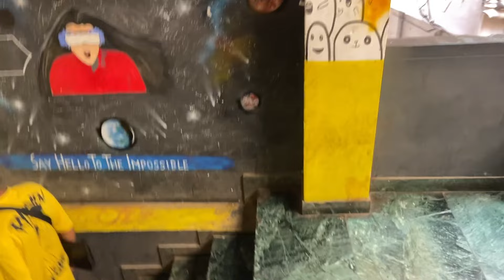पंकज क्यों रोया😭 !! ये कहा गया विजय🥺😢!!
दोस्तों instagram पर follow करे